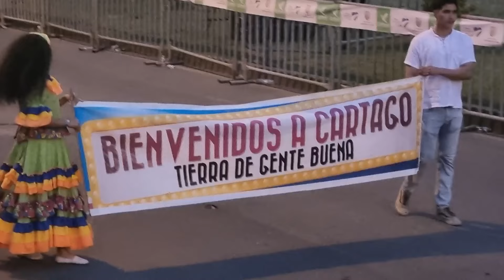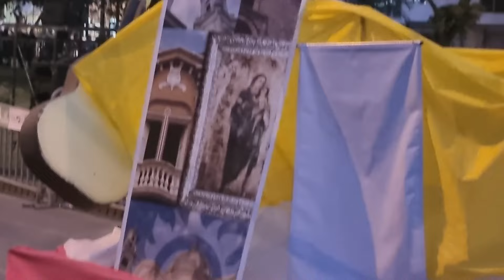Todo el Desfile de la Feria de mi pueblo, desfile de la FeriadeCali, La fiesta de mi pueblo, salsa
¡Y más Feria de Cali, un carnaval del pueblo!

Así fue 'La Fiesta de mi Pueblo', uno de los nuevos eventos de la Feria 202. Este domingo se llevó a cabo la primera versión de 'La Fiesta de mi Pueblo', un espacio en el que los municipios del Valle del Cauca tuvieron la oportunidad de mostrar entre carrozas, bailes y música, la tradición ancestral de sus territorios.

El evento, que se realizó sobre la Autopista Suroriental en la llamada 'Calle de la Feria', contó con la presencia de diversas comparsas conformadas por bailarines y artistas quienes vestían los trajes representativos de sus municipios. Los municipios que participaron dentro del desfile de 'La Fiesta de mi Pueblo' realizaron coreografías, show de zancos y fuego, recorridos en monociclo y música en vivo, este último buscaba mostrar en cada canción la identidad de cada sector vallecaucano .

Que viva Cali, que viva la Feria de Cali